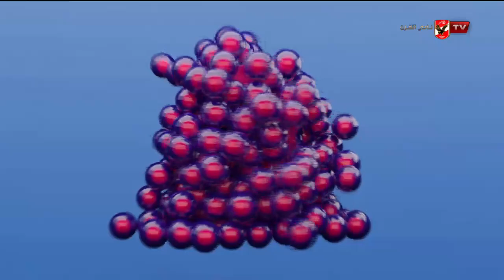مطلوب نحقق فوز النادى الاهلى امام الداخلية باذن الله علشان " نستريح " فى الدورى | الحريفة